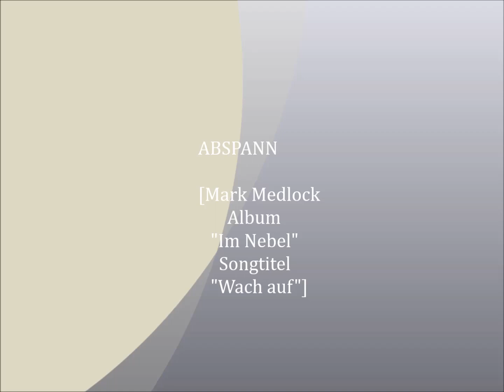Mark Medlock "Wach auf"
Mark Medlock Album "Im Nebel"
Kurzes Bildvideo von meinem Song "Wach auf"

hier als Download und CD in voller Länge erhältlich: